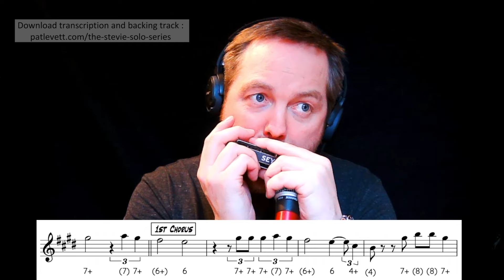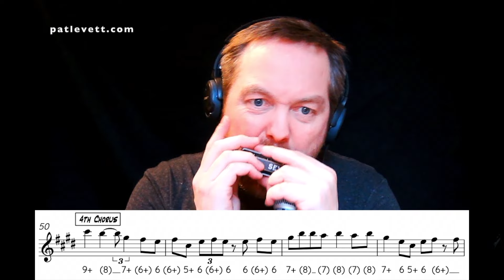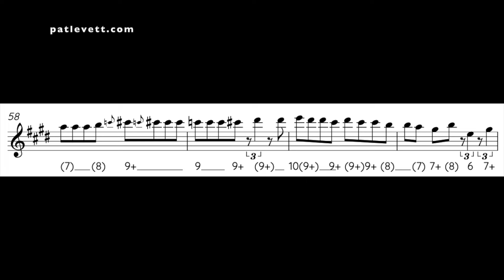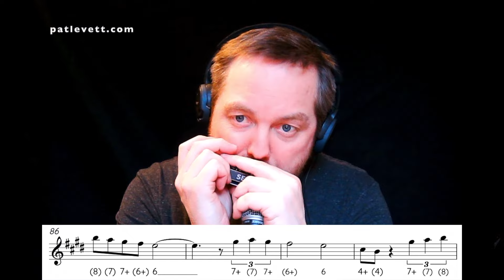How to play Isn't She Lovely on Chromatic Harmonica - Full Stevie Wonder Solo - Pat Levett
Welcome to the Stevie Solo Series!

Learn to play the iconic Chromatic Harmonica solos of Stevie Wonder with Pat Levett. Full transcriptions available to download along with mp3 backing tracks to practice with below. The only resource of its kind anywhere on the internet! Be sure to check out the 'Stevie Solo Series playlist' on Spotify too - over 14 hours of tracks that Stevie Wonder contributed to!